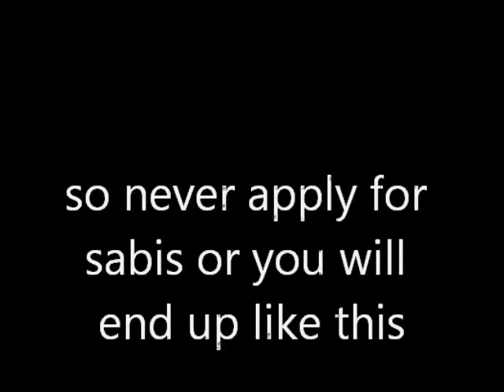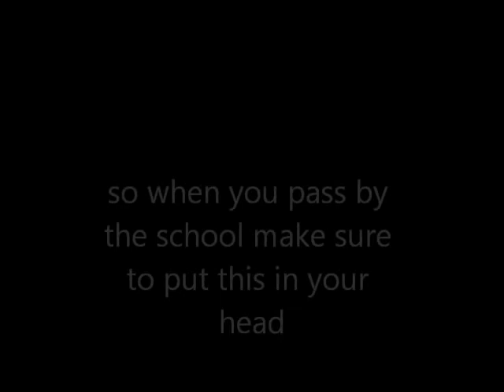SABIS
Sabis for its truth like if you think of it in the same way